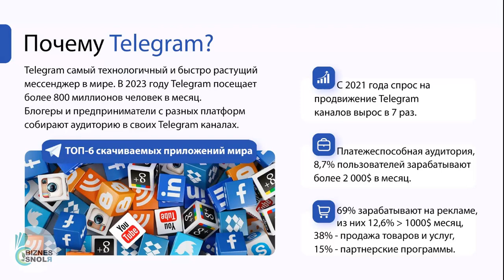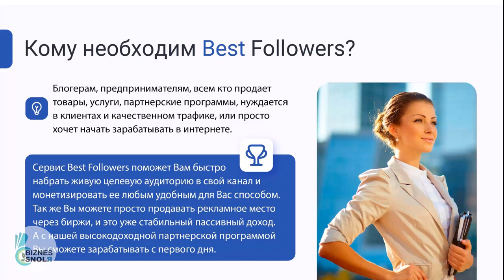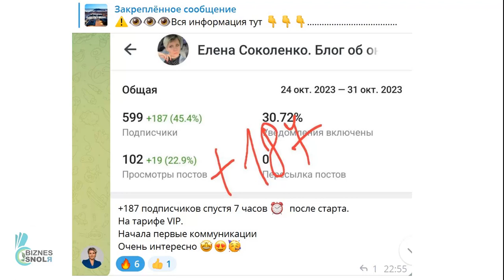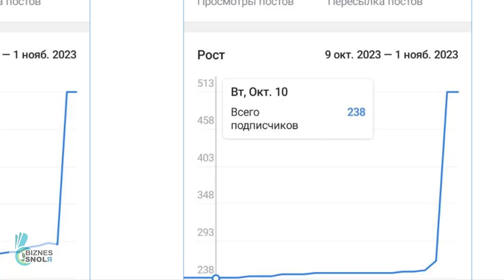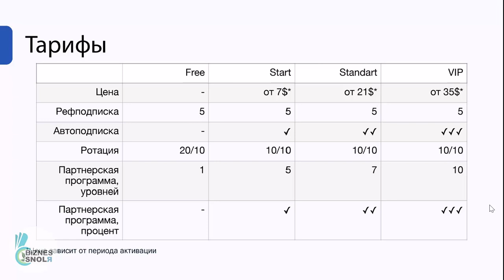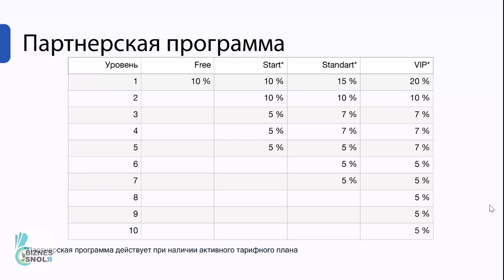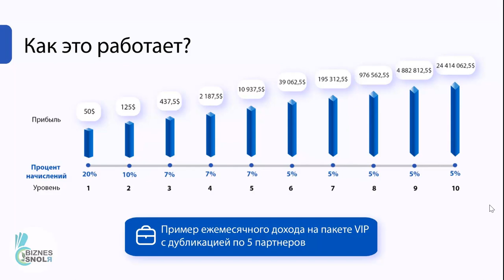Сервис BestFollowers для набора новых подпмщиков на ваш канал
🚀 Речь идет о рекламном сервисе для телеграм BestFollowers , где можно быстро набрать, живую, качественную и главное платежеспособную аудиторию.

🚀 И самое главное, эта не разовая реклама, эта аудитория останется с Вами на всегда, и Вы сможете монетизировать ее многократно, чем бы Вы не занимались‼️
Пользоваться сервисом можно совершенно бесплатно, но если Вы  хотите быстро получить результат, то лучше использовать премиум тарифы.

📈Телеграм является главным инструментом практически в любом бизнесе, и до сих пор в этой нише нет не одного реального инструмента решающего проблему с трафиком и клиентами! 🔝
Это практически пустая ниша, которую Вы можете занять прямо сейчас.

✅ Здесь так же есть многоуровневая, высокодоходная партнерская программа, с помощью которой Вы можете быстро выйти на солидный пассивный доход.🤝
Однозначно ЗДЕСЬ БУДУТ МИЛЛИОНЫ пользователей, вопрос в том в чьей команде они будут❓
И кто с этого будет зарабатывать❓
➡️ Заходи в первые ряды еще до старта сервиса, времени осталось совсем немного✅
🔥СТАРТ СЕРВИСА - 1 Ноября🔥
✈️ Заходи в чат и получи методику Как собрать более 100 человек уже к старту: